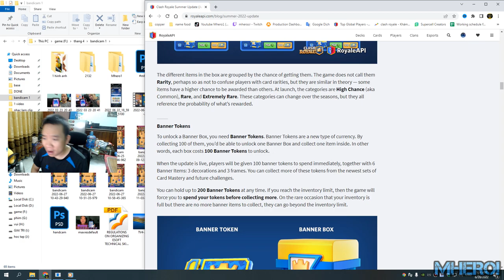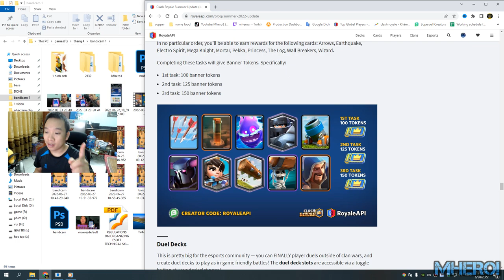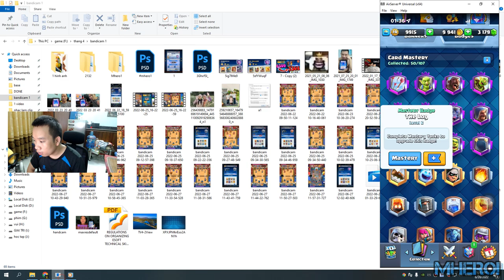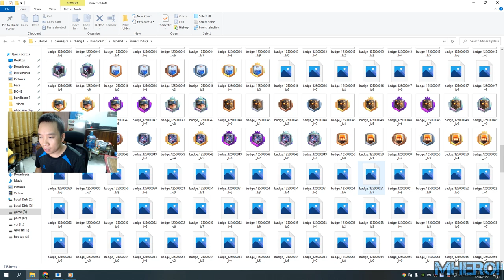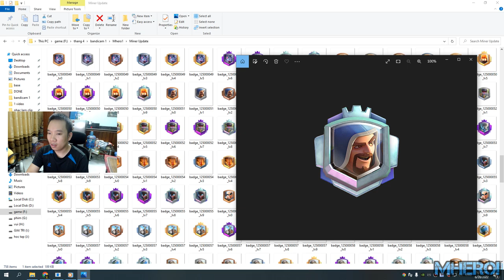Card Mastery badge level 8 9 10 Clash Royale